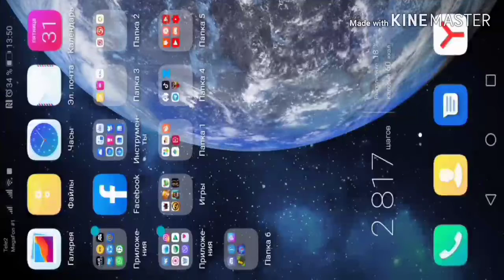Открыл 10 мегаящиков и получил Спайка